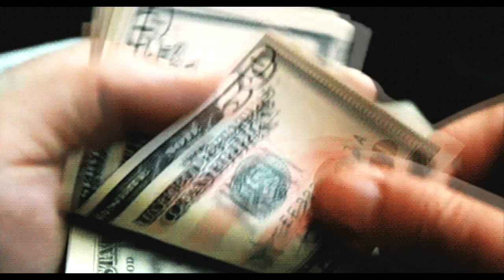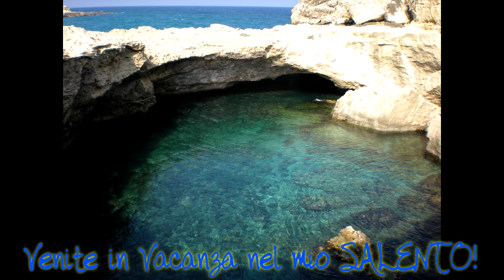20 TRUCCHI INCREDIBILI per PREPARARE la VALIGIA! Summer Life Hacks #3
Ciaooo! oggi vi do alcuni consigli su come preparare al meglio una valigia per le vacanze! Spero vi piaccia!

MUSICA